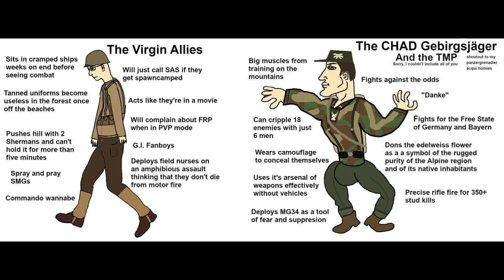Join the Gebrigsjager Today!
Join the EWE 7th Mountain Brigade Today!